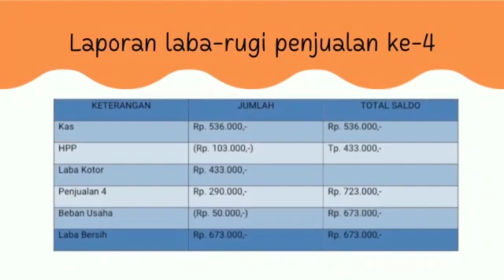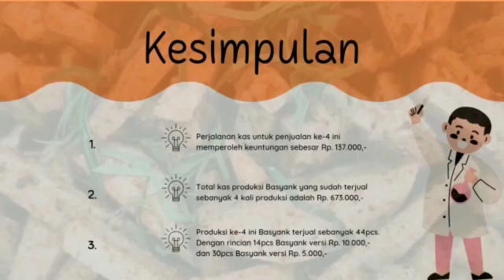Kelompok 2 Praktek Kewirausahaan, Prodi Manajemen, FEB Unitas Padang.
Hi everyone! We are from group 2, Praktek Kewirausahaan, Departemen Management, Febi Unitas Padang will present our homework about presentation our business with the name Basyank. This is the next part statement our business before. Hope y'all love this project. Thanks 😉